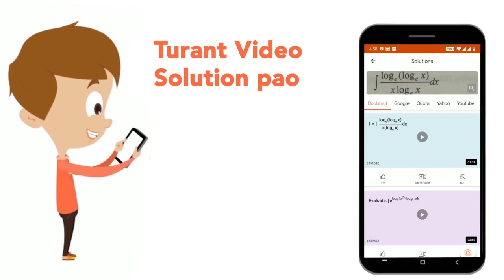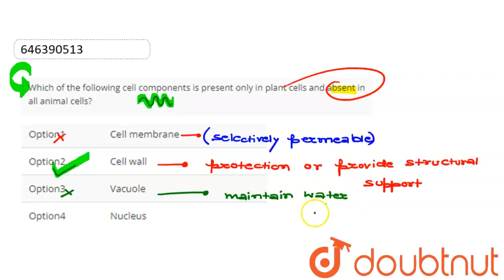Which of the following cell components is present only in plant cells and absent in all animal c...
Which of the following cell components is present only in plant cells and absent in all animal cells?
Class: 8
Subject: BIOLOGY
Chapter: CELL STRUCTURE AND FUNCTIONS
Board:FOUNDATION

👉 Have Any Query? Ask Us.